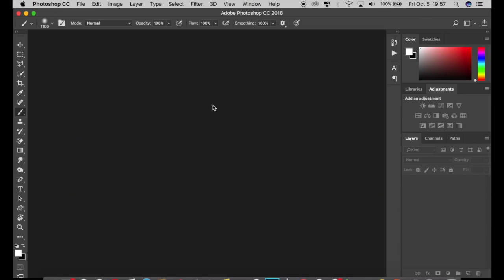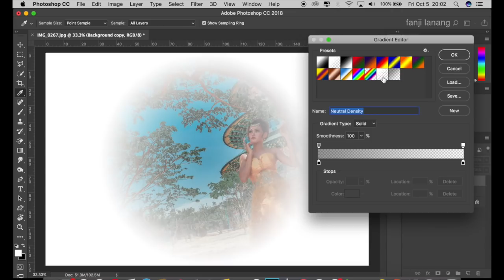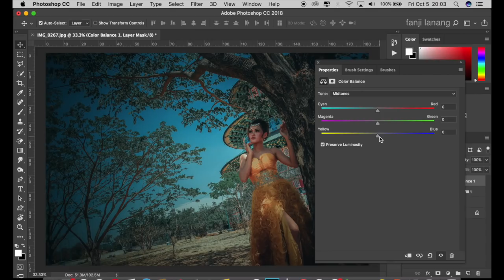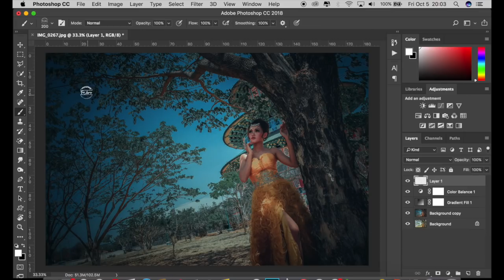Blue Aqua Tone Effect | Photoshop CC Tutorial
in this tutorial i will learn you how edit your photo fashion model with natural picture to cinematic color grading or aqua tone effect , awesome picture i used camera raw filter . cinematic  color grading . hope you enjoy with my step process ,